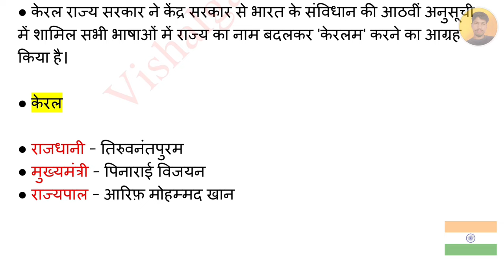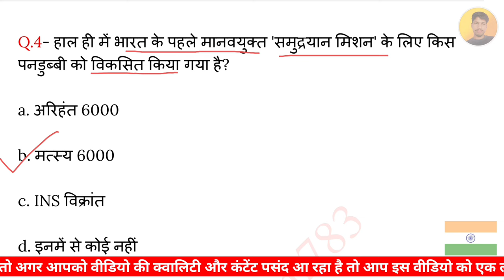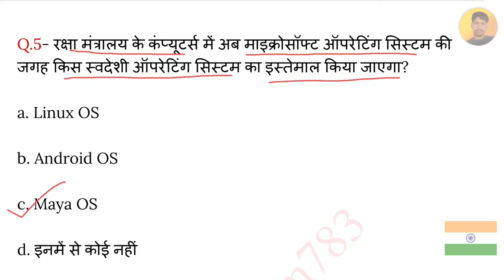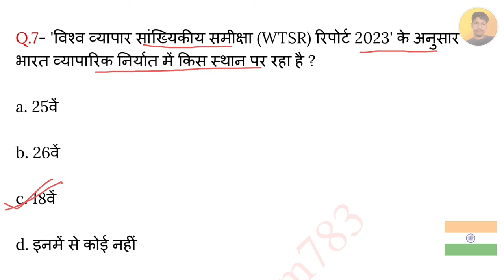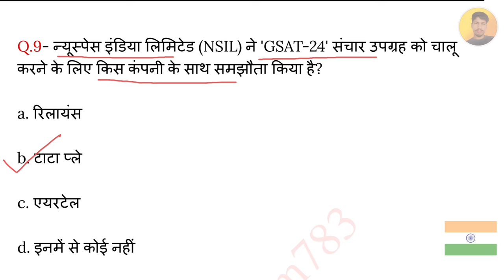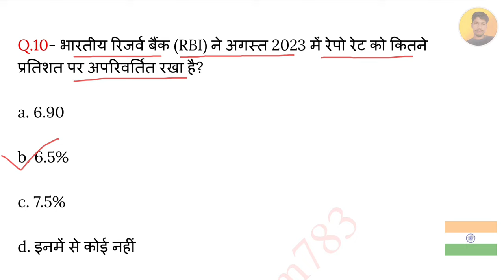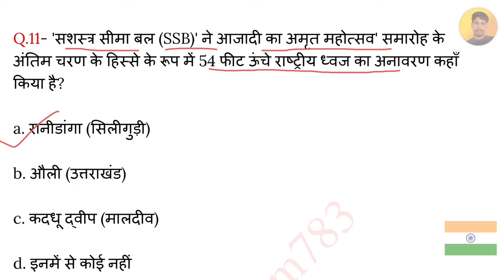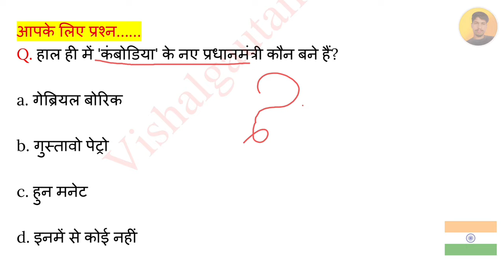13 August 2023 Current Affairs | Today Current Affairs | Current Affairs By Vishal Gautam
13 August 2023

13 August 2023 Current Affairs.
Video Highlight

Current Affairs
13 August current affairs in hindi
13 August 2023 gk Questions
13 August 2023 Current Affairs in Hindi
13 August Current Affairs
August Weekly Current Affairs
August 2023 Current Affairs Important Questions
VG783

13 August 2023 Current Affairs | Today Current Affairs | Current Affairs By Vishal Gautam

13 अगस्त 2023 करेंट अफेयर्स
                            अगस्त 2023 करेंट अफेयर्स

▶️ Vishalgautam783

Jay Hind 🇮🇳🇮🇳
           Jay Bharat 🇮🇳🇮🇳
                         Vande matram 🇮🇳🇮🇳